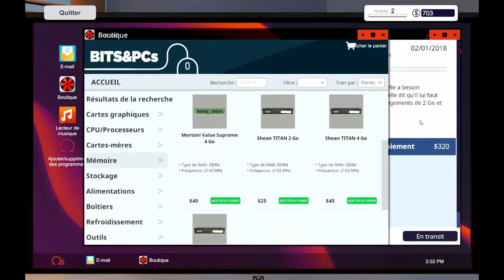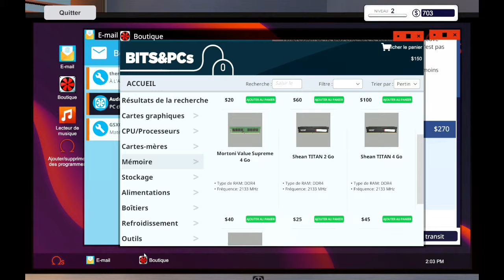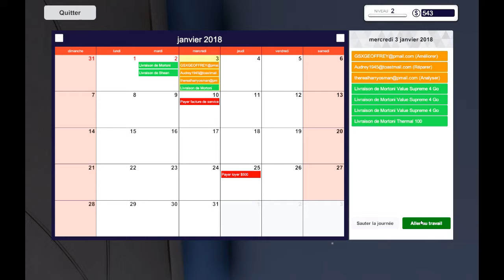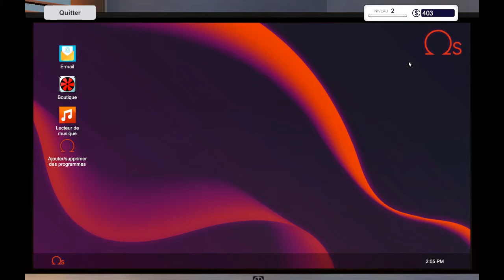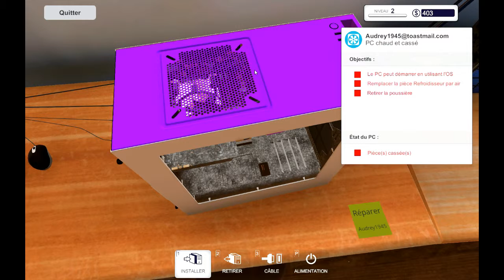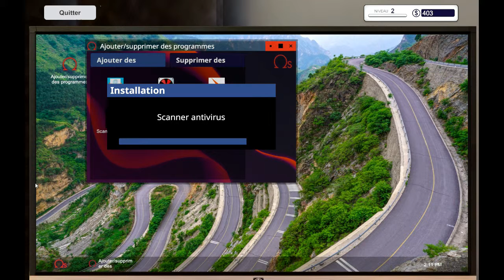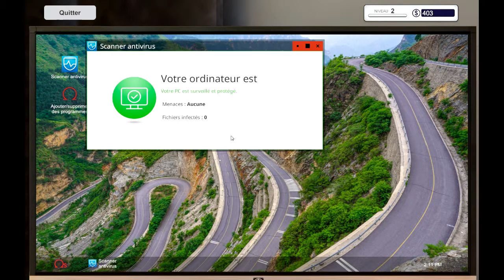PC Building Simulator #2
Second épisode de ma nouvelle série sur le jeu PC Building Simulator. Dans ce jeu, on doit réparer et monter des ordinateurs . N'hésitez pas à laisser un petit pouce bleu ou un commentaire si la vidéo vous plait :)